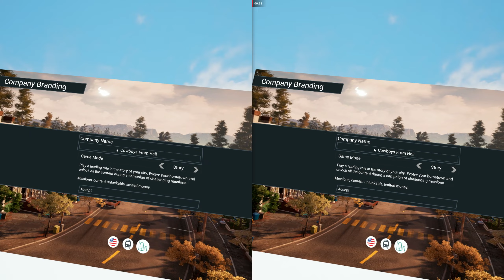Tram Simulator Urban Transit - SBS UEVR test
Tested on Intel i9-9900KF CPU, 32Gb DDR4 RAM, Sapphire Nitro+ 16Gb 6800XT AMD GPU, Meta Quest 3

Tram simulator from the same mob who made Bus Simulator 21 Next Stop.
Unfortunately this one has the same weird overlay in one eye in Native Stereo (like Bus Sim), it is like a huge overlay of the route you are meant to follow.
Only way I could find to get rid of it was to go back to Synced Sequential, but this does make the performance drop a bit.